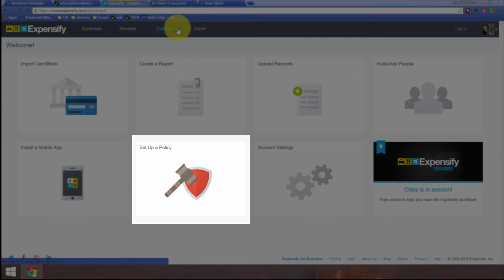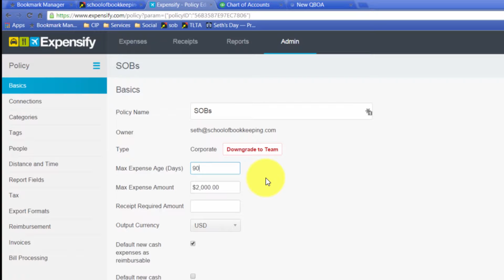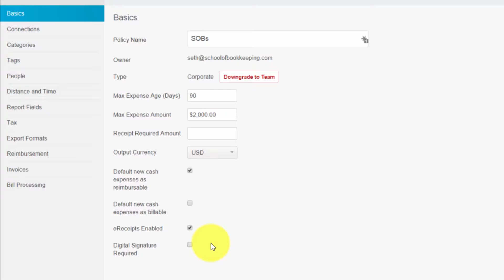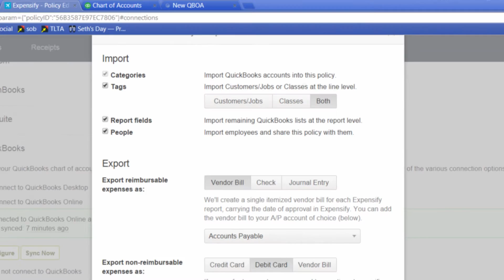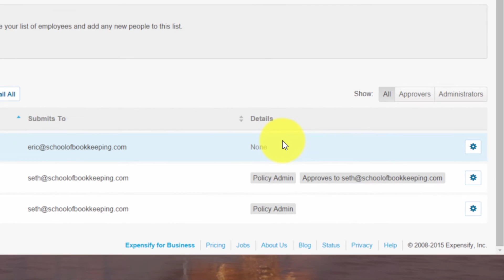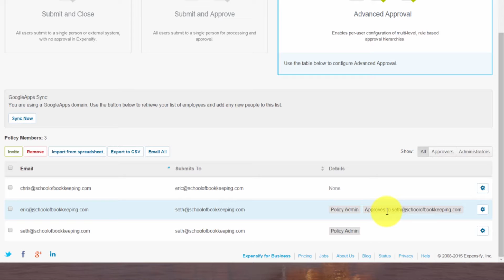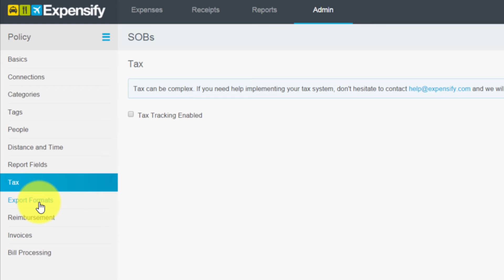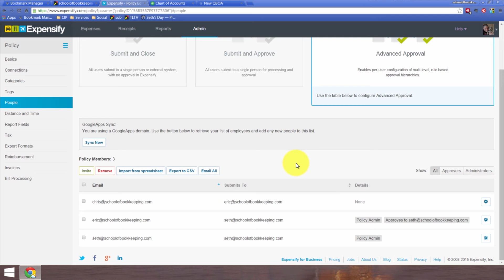Expensify Section 4 Lesson 1 Setting Policy